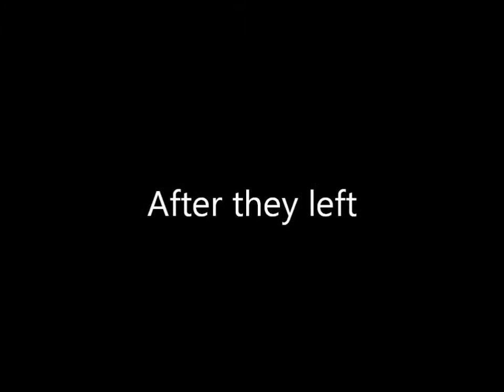Hunted Pt 3 (Minecraft Animation)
Matt is still training and also Being Hunted

Sorry for late upload I have been busy, please enjoy